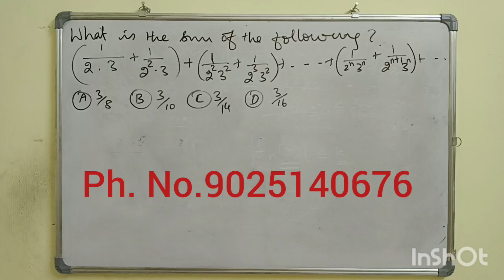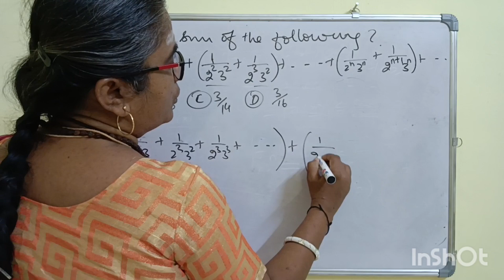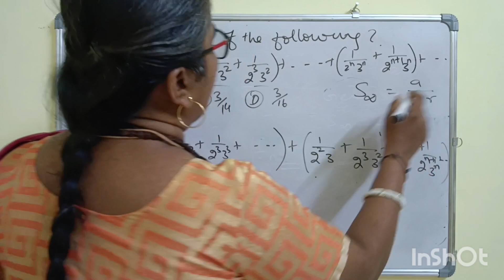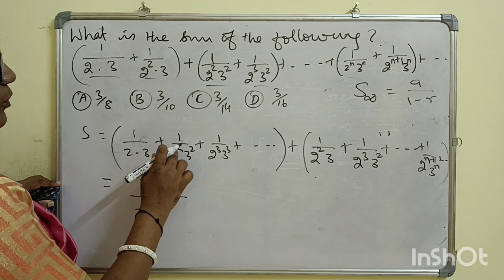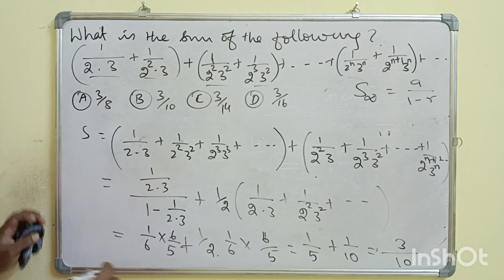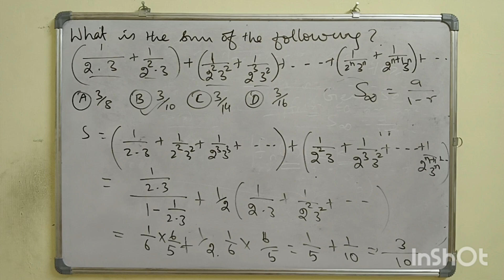CSIR-NET MATHS IN TAMIL -SOLVED PYQ IN ANALYSIS-ONLINE CLASSES STUDY MATERIAL-PYQ'S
Important features
*Complete study material
*50+ solved previous years questions for each unit
*Unit tests
*Weekly tests
*Mock tests

complex analysis

PL8pfeVKKs2WpBB0ifYleYQVYIMCXlfLOB ko

 ?igshid=OGQ2MjdiOTE=

Aptitude Shortcuts